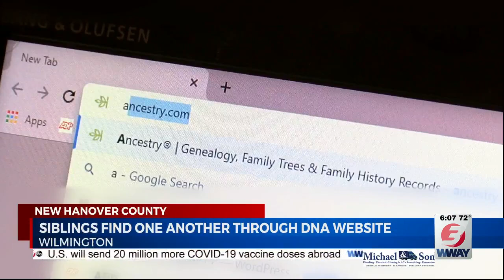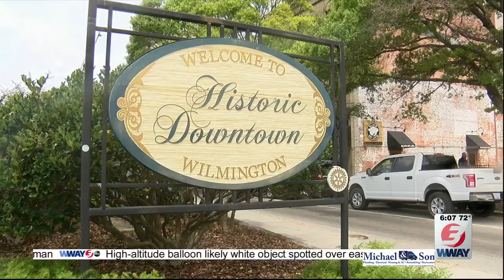Making up for lost time: Siblings find one another through DNA website after decades apart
WILMINGTON, NC (WWAY) -- Four siblings in the Cape Fear are making up for lost time after finding one another in late 2020.